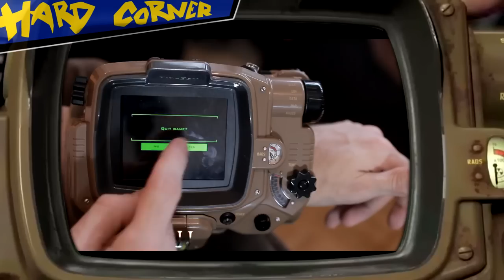Fallout 4 collector ft. Quaraté - HARD CORNER - Benzaie TV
Merci à Mr. Quaraté pour sa participation ! @MrQuaRate